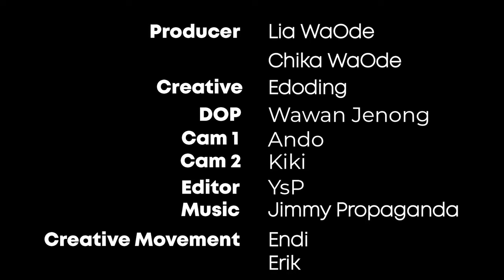DAMPINGI FICO FACHRIZA WAKTU KETANGKEP N*RK*B*, ANANTA RISPO CUMA GIMMICK!? | WaOde Sisters Eps 23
Adik Ananta Rispo, Fico Fachriza sempet ketangkep polisi karena kasus n*rk*b* pada Januari tahun 2022. Sebagai kakak, Rispo mendampingi adiknya Fico Fachriza pada saat di kantor polisi, namun, APAKAH ITU CUMA GIMMICK SUPAYA ANANTA RISPO NAIK!? Tonton selengkapnya di WaOde Sisters Episode 23 Ananta Rispo kali ini!😱

Credit to:
Produser : Lia WaOde - Chika WaOde
Project Supervisor : Ceppy Gober
Creative: Edoding
Finance Manager: Seno Ajie
Director: David
Assistant Director: Fajar Sadiansyah. R
DOP: Albijati
Camera 1: Albijati
Camera 2: Bagas Amrel
Video editor: Ali Farhan, Oktavianus Beni
Bumper Music: Jimmy Propaganda
Social Media Management: Creative Movement - Endi, Erick, Jion & Mirza